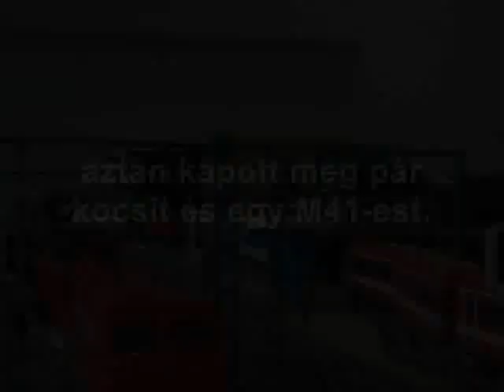MLVK LEGO-terepasztal - TEMOFESZT 2014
//See english text below!!!//
HUN: 2014. október 10 és 12 között került megrendezésre a hatodik technikai és modellvasút fesztivál, az előző évekhez hasonlóan ismét a Vasúttörténeti Park körfűtőházában. Idén a 38 méteres LEGO-terepasztalt a Magyar LEGO-Vasút Klub és meghívott vendégei építették fel. A terepasztalon hazai vonatkozású tájakon suhantak menetrend szerint a kockákból épült, magyar vonatkozású vasútmodellek.

Résztvevők:
Farkas Balázs - Budafok-Albertfalva állomás
Gombos László - Radarállomás, Úttörővasút
Kovács Viktor Péter - Budapest - Déli pályaudvar
Raáb Donát - Kápolnásnyék állomás

Vendégkiállítók:
Jankovich Richárd - Szénbánya, fűtőház (HUNLTC)
Pikkel Zoltán - Budapest - Nyugati pályaudvar (KLIKK)
Solti István - Lakótelep (Kockajáték Klub)

Mellettük még vonatot hoztak és üzemeltettek:
Dömel Máté, Matulai Marcell

Zene: Unreal Tournament 2004 Tokara Forest soundtrack
EN: The sixth event of TEMOFESZT series was held in the Hungarian Railway Museum between the 10th and 12th of October. This year's 38 metres long LEGO-layout was built up by the members of MLVK and their invited guest from other Hungarian LUGs. Modells of Hungary-related trains ran for three days on LEGO-replicas of existing hungarian scenery and stations.

Club member participans:
Balázs Farkas - Budafok-Albertfalva station
László Gombos - Radar station, Childrens' Railway scenery
Viktor Péter Kovács - Budapest Southern Station
Donát Raáb - Kápolnásnyék station

Invited guests:
Jankovich Richárd - Coal mine, engine shed
Pikkel Zoltán - Budapest Western Railway Station
Solti István - Blocks of flats

Our TFOL friends Máté Dömel and Marcell Matulai supported us by their help moving the trains on the table and running their trains on the layout.